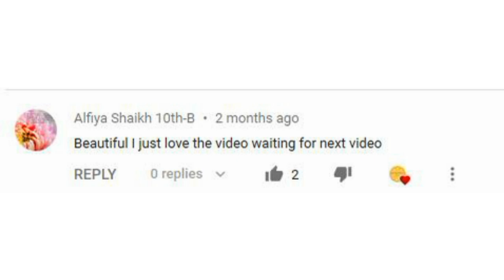2 Bottle decoration ideas |ketchupbottle art |DIY bottle art|simple easy bottle art with rice,dal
Thanks to all MY SUBSCRIBERS for all your love and support..

Requirements:-
ketchup bottle
Rice
Masoor Dal
Fevicol
White colour
Please try it at home and comment down your experience

Here down you can checkout my some video links:-
*cookie cutter| Diya moulds:-